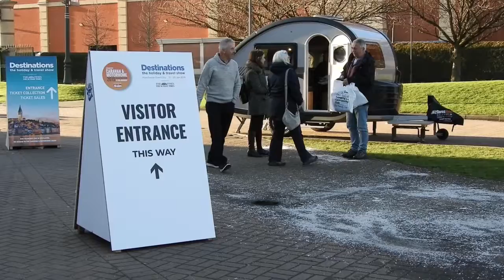Caravan and Motorhome 2019 at Manchester’s EventCity – January 2019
Three things you may like to see at the UK's first major caravan and motorhome show in 2019.

May include dogs.